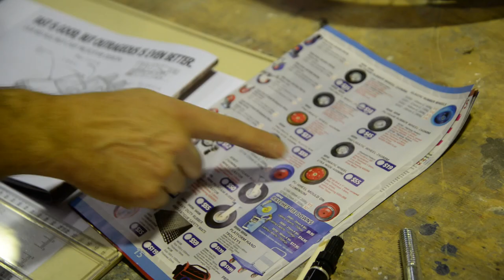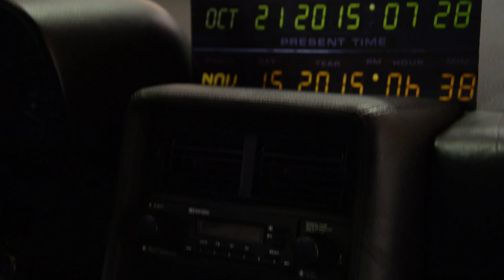'Team BTTF' Red Bull Billy Cart application video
'Team Back to the Future'- Check out our application video for Red Bull Billy Cart race, Sydney November 15th 2015.